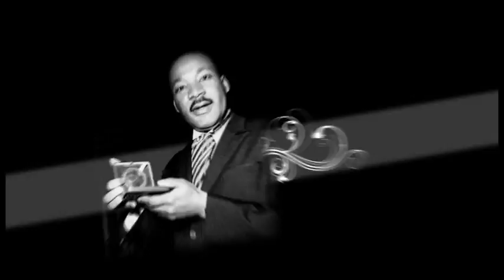Remembering Martin Luther King Jr. (Part 2)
Warriors Head Coach Mark Jackson and players Stephen Curry and Jarrett Jack discuss the effect that Martin Luther King Jr. has had on their lives.